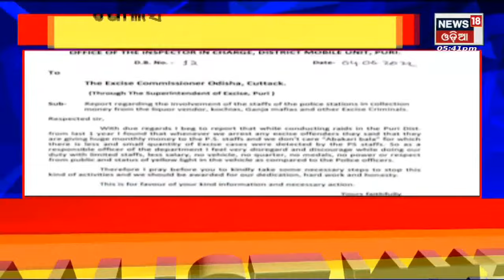Odia News | Gan Gahali News | 6th June 2022 | News18 Odia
Odisha Cabinet Reshuffled | New Ministers of Odisha Took Charge Today | Training Aircraft Crashed at Birasal Airstrip Dhenkanal| Brown Sugar Worth Rs 2 crore Seized in Bhubaneswar Today , 3 Arrested | Police Taking ‘Monthly Bribe’ From Excise Offenders In Puri |  6th June 2022 | News18 Odia